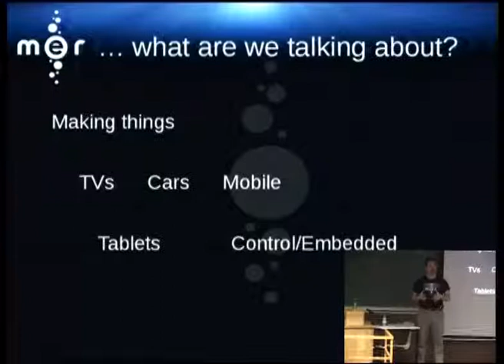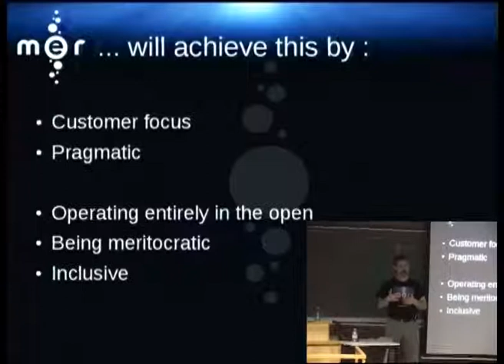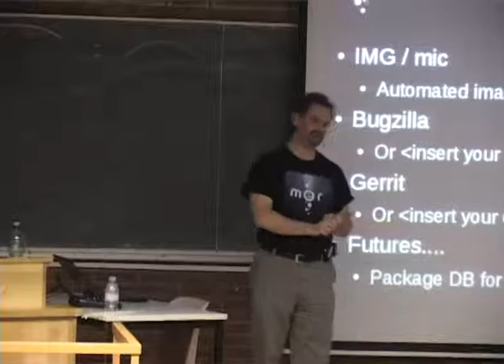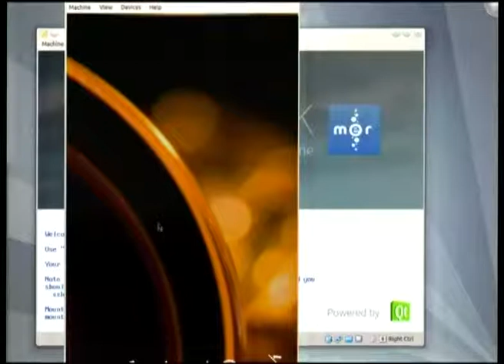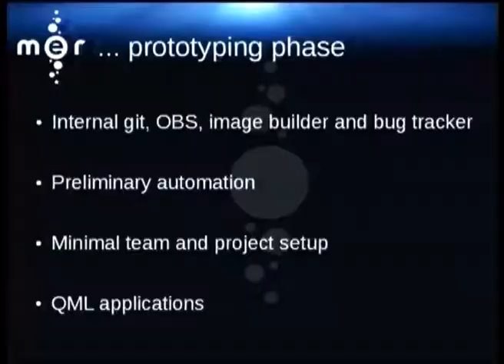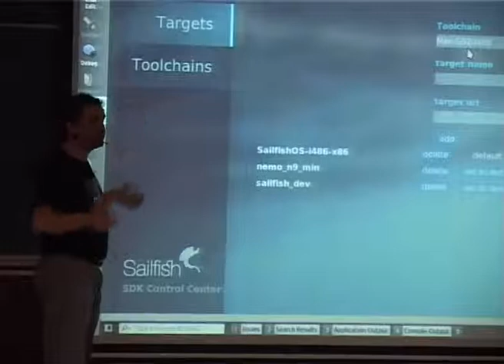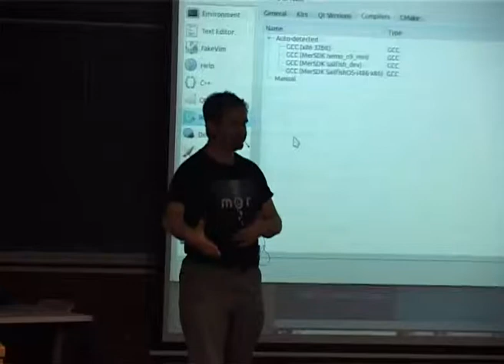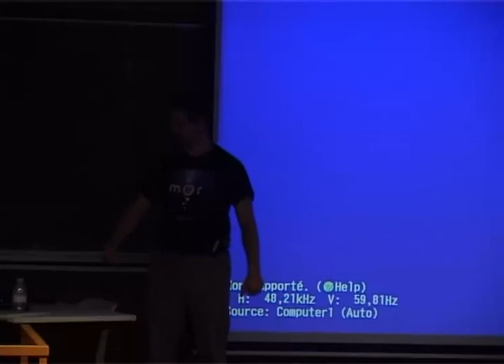FOSDEM 2013 - How Do We Make Qt On Mer The Solution Of Choice For Device Vendors